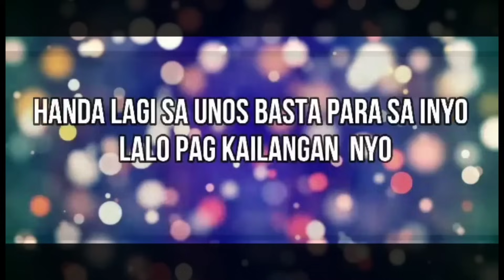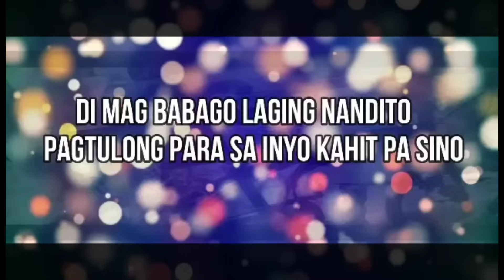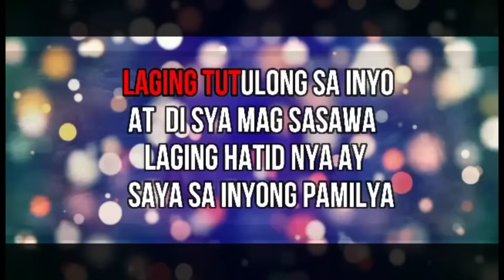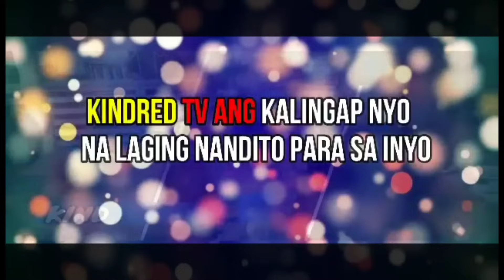IKINAGULAT KO NAGTAPAT SIYA SA AKIN😱VAL SANTOS MATUBANG | KALINGAP RAB